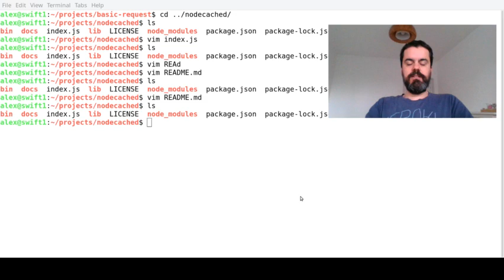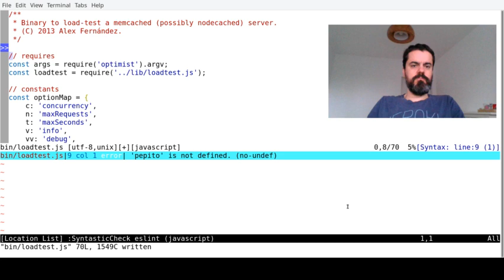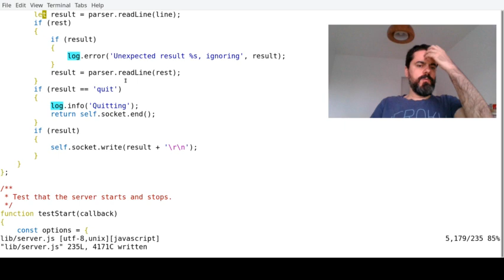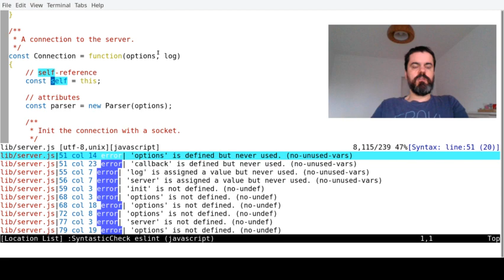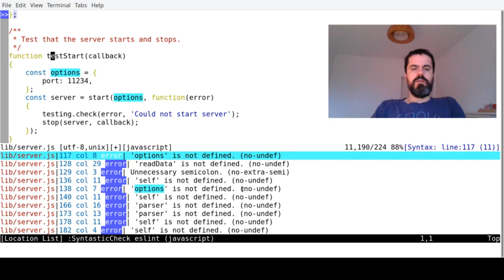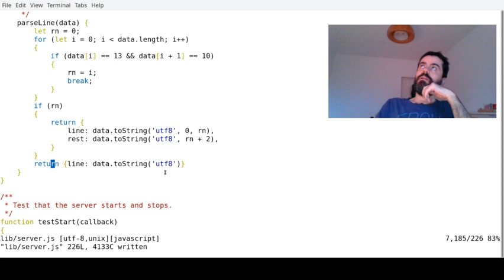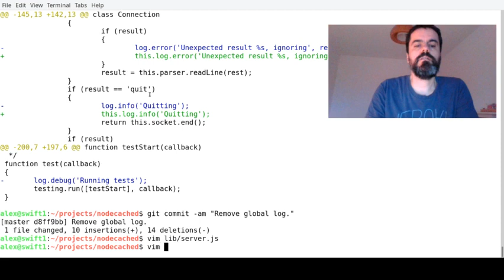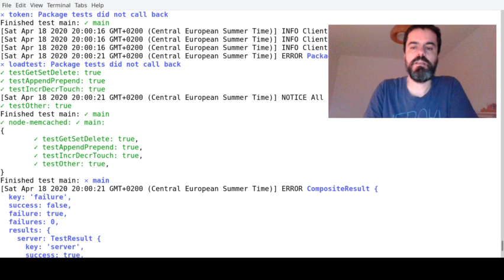Live coding 2020-04-18: nodecached 1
En el cual empezamos a refactorizar el repo de nodecached para modernizarlo, y encontramos algunas optimizaciones interesantes en el código.

¡se aceptan pull requests!